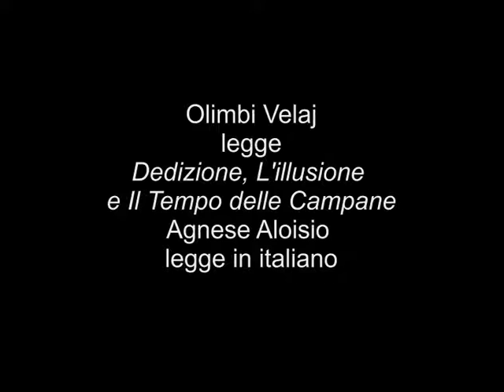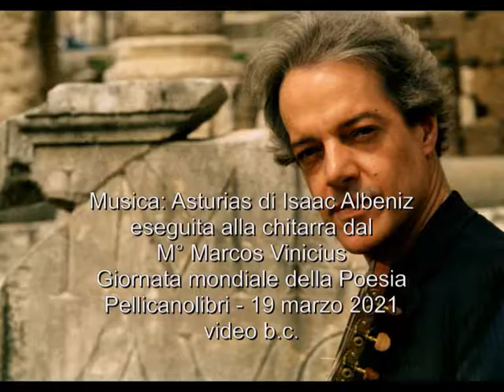Olimbi Velaj: L'illusione e Il tempo delle campane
Olimbi Velaj legge sue poesie in lingua albanese
Agnese Aloisio le traduzioni in italiano
M° Marcos Vinicius - Giornata mondiale della Poesia - Pellicanolibri
19 marzo 2021, video b.c.